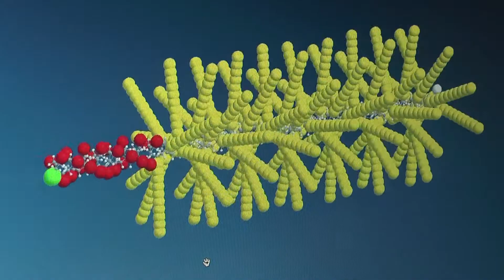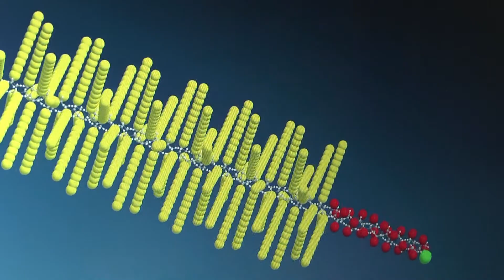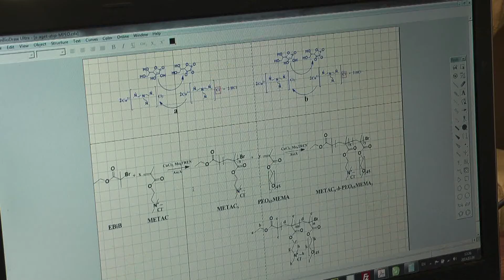Tyrimai kuriantys rytojų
Vilniaus universiteto chemijos fakulteto Polimerų chemijos katedros viena iš svarbiausių mokslinių tyrimų krypčių - krūvį turinčių
polimerų sintezė ir tyrimas. Mokslininkai bando sukurti tokias sistemas, kurios padėtų sumažinti trintį tarp įvairių paviršių. Siekdami prisidėti prie mokslo pažangos jie taip pat siekia išsiaiškinti, kaip gamta sukūrė tokias sistemas, tarp kurių beveik nėra trinties ir yra
labai geras drėkinimas.

VU Polimerų chemijos katedros mokslininkai tokius tyrimus vykdo vieninteliai Lietuvoje. Jie ne tik sintetina polimerus, pagal jau sukurtus ir patvirtintus metodus, bet ir patys prisideda prie mokslo pažangos tobulinant jau esamus metodus.